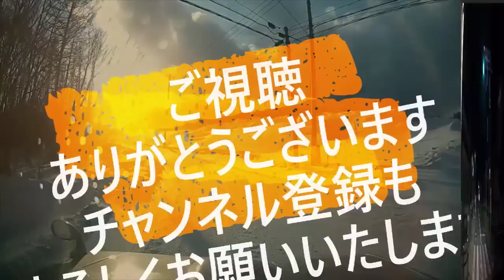迷惑運転者たち No.1555 暴走 高級車！・・無意味な連続 煽り運転・・暴走 異常な速度・・・・【トレーラー】【車載カメラ】